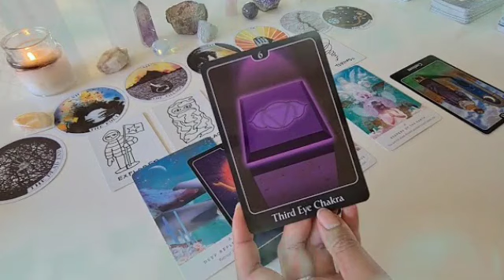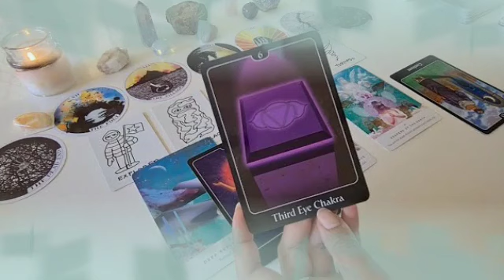برج السرطان من 19 إلى 29 آذار 2024 // أمر قضائي و محكمة🤔أحداث قويه لأول مرة تمر بها يا سرطان😱